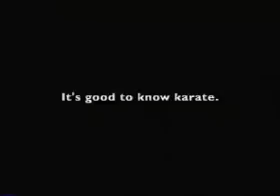Its Good To Know Karate Construction Commercial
Tiger Schulmann's(TSMMA) Its Good To Know Karate Construction Commercial